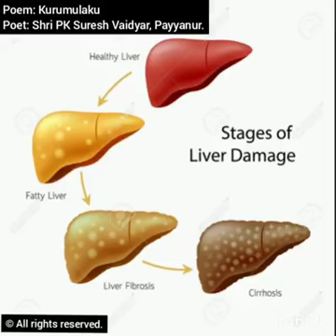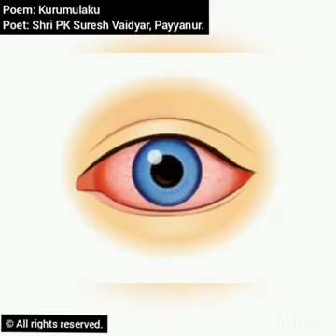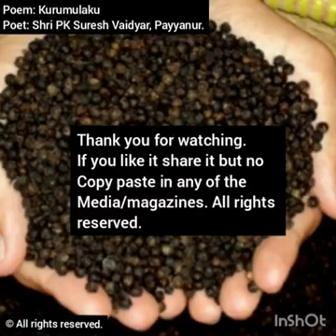കവിത കുരുമുളക്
കറുത്ത പൊന്ന് എന്നു വിശേഷിപ്പിക്കാറുള്ള കുരുമുളക്‌ സുഗന്ധവ്യഞ്ജനങ്ങളിൽ രാജാവ് എന്നാണ് അറിയപ്പെടുന്നത്. (ശാസ്ത്രീയനാമം: Piper nigrum).ഇത് ലോകത്തിലെ ഏറ്റവും പഴക്കവും സുപ്രസിദ്ധിയാർജ്ജിച്ചതുമായ സുഗന്ധവ്യഞ്ജനവും, കേരളത്തിലെ ഒരു പ്രധാന നാണ്യവിളയുമാണ്. തെക്കേ ഇന്ത്യയിലെ വനങ്ങളിൽ നിന്നാണ് കുരുമുളക് വള്ളി ചെടി ഉത്ഭവിച്ചതെന്ന് വിശ്വസിക്കപ്പെടുന്നു. [1]കേരളത്തിന്റെ ഭാവി തന്നെ മാറ്റി മറിച്ചത് ഈ കുരുമുളകാണ്‌. ഇംഗ്ലീഷിൽ Black pepper എന്ന പേരുണ്ടായത് സംസ്കൃതത്തിലെ‍ പിപ്പലിയിൽ നിന്നുമാണ്. ഗ്രീക്ക് ഭാഷയിൽപെപ്പറിയും, ലാറ്റിൻ ഭാഷയിൽ പിപർ എന്നും, ജർമൻ ഭാഷയിൽ ഫെഫ്ഫര് എന്ന പേരിലും അറിയപ്പെടുന്നു‍, തീരെ അപ്രധാനമായ ഒരു ഭൂവിഭാഗമായ കേരളത്തെത്തേടി അതിപ്രാചീനമായ കാലത്ത്‌ തന്നെ യവനരും റോമാക്കാരും തേടി എത്തിയതും പിന്നീട്‌ അവർ വന്ന വഴിതേടി യൂറോപ്പിലെ നിരവധിരാജ്യക്കാരും കേരളത്തിലെത്തിയതും കേരളത്തിൽ എന്നു തന്നെയല്ല ഇന്ത്യ മൊത്തം അടക്കിഭരിച്ചതും, കുരുമുളകിന്റെ യഥാർത്ഥ ഉറവിടം മലബാർ തീരംആണെന്നുള്ള അറിവ് പാശ്ചാത്യർക്ക് മാർക്കോ പോളോ എന്ന സഞ്ചാരിയുടെ ഓർമ്മക്കുറിപ്പുകളിൽ നിന്നും ലഭിച്ചത് മൂലമായിരുന്നു. ഇന്ന് കുരുമുളക്‌ ഉപയോഗിച്ച്‌ സ്പ്രേ വരെ ഉണ്ടാക്കുന്നു. ഭൂമധ്യരേഖക്കടുത്തുള്ളഉഷ്ണരാജ്യങ്ങളിലാണ്‌ കുരുമുളക്‌ വളരുന്നത്‌. വള്ളിച്ചെടിപോലെ പടർന്നു കയറുന്ന ഇനമാണ്‌ ഇതിൽ പ്രധാനം. പച്ചക്കുരുമുളക്‌ കുലകളിലായി ഉണ്ടാകുകയും അത്‌ ഉണക്കി കറുത്ത കുരുമുളകും തൊലി കളഞ്ഞ്‌ വെള്ളക്കുരുമുളകും ഉണ്ടാക്കുന്നു. ഔഷധഗുണമേറെയുള്ള കുരുമുളക്‌ മറ്റു രാജ്യങ്ങളിലെന്നപോലെ ഇന്ത്യയിലും വയറുസംബന്ധമായ വിവിധ അസുഖങ്ങൾക്ക്‌ മരുന്നായി ഉപയോഗിക്കുന്നുണ്ട്‌.

മുകളിൽ പറഞ്ഞ കാര്യങ്ങൾ ഇഷ്ടപ്പെൽ ചാനൽ സബ്സ്ക്രിയബ് ചെയ്യാനും കൂട്ടുകാർക്ക് ഷെയർ ചെയ്യാനും മറക്കരുത്